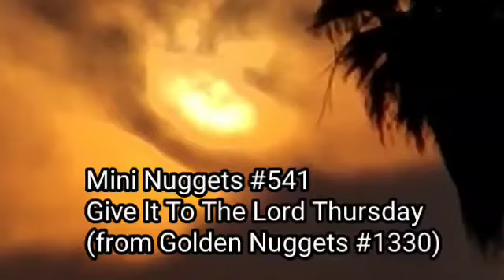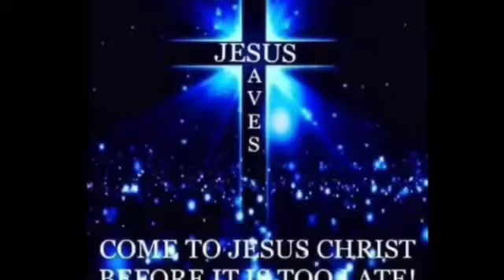(Prayer Only) Mini Nuggets #541 - Give It To The Lord Thursday - Min. Fitz (2021)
Mini Nuggets #541 (Prayer Time Only) - Give It To The Lord Thursday -from Golden Nuggets LIVE #1330 - Min.  Fitz - Today, during the throughout  the service,  Min. Fitz focused on even more allowing the peace of God overtake us we entered into His presence.  As always, every week, "Give to the Lord Thursday" is all about laying EVERYTHING on the altar, LETTING EVERYTHING GO and then trust and rest in the Lord, basking in His presence.   When you truly lift up your entire life to the Lord during this time, you will feel the weight lifting, stress lifting and fear lifting as you let go and let God do what He does best, amen.  JOIN US!  You will NEVER be the same, in Jesus name.
(7/22/21)
To sow a seed into this ministry -